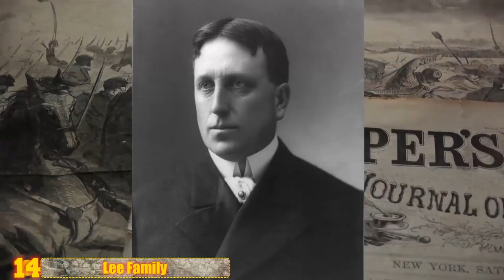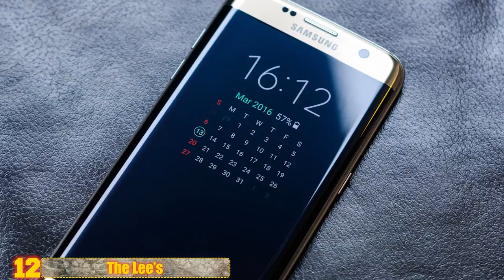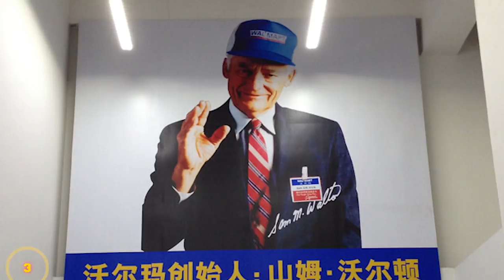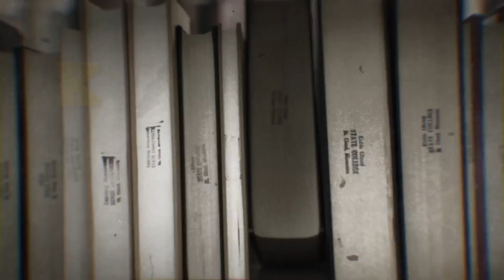LARGEST Family Fortunes in the World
From royal families that rule entire countries to the massive fortune of a secretive candy company here’s the world’s wealthiest families.

6. Mexican Mogul

Headed by Carlos Helu also known as the Warren Buffett of Mexico, the Helu unit is said to be worth roughly 65 billion dollars. Carlos made his fortune by controlling America Movil, Latin America’s largest mobile telecom firm. His business interests reportedly account for around 40 percent of the listings on the Mexican stock exchange. He greatly expanded his fortune following the economic crash in 1982 by purchasing investments at low prices that later became extremely valuable. He also own a large chunk of the New York Times.

5. The Mysterious Candy Empire

Secrecy is company policy for Mars, the candy making empire. Employees are warned to never speak to reporters and defend the company’s all important privacy. It’s the way Forrest Mars Sr. and his sons after him have run the company for the last eight decades. Forrest was known as an intense recluse who would often have angry outbursts. He also built an extremely good business that is responsible for some of the most popular confections out there including M&M’s, Twix, Starbursts and Skittles. Today Mars produces over 400 million M&M’s every single day and the Mars Family is worth around 78 billion dollars.

4. The Koch (coke) Family

Today Koch (coke) Industries is the second largest privately owned company in the United States with sales northwards of 100 billion. The business was started by Fred Koch, who earned his fortune by developing a new oil refining process in the 1920’s. His four sons would assume control of the company, until, in the 1980’s two of the brothers, William and Frederick, attempted a takeover. This failed, leaving Charles and David as the sole leaders. In the years since Charles and David’s wealth has ballooned to become much greater than their two brothers. The entire family’s total net worth is estimated at 82 billion dollars.

3. America’s Wealthiest

In terms of revenues the Walton Family owns the world’s largest company, Wal Mart. Founders Sam Walton and his brother Bud both died in the 90’s but passed on their lucrative company to seven heirs, who today own about half of Wal Mart’s stocks. With a net worth of around 130 billion dollars they are easily America’s most wealthy family.  As of January 2017 Walmart operated nearly 12 thousand stores in 28 countries around the world. Ventures outside of North America have had mixed results. Operations in the U.K., China and South America have seen great success while those in Germany and South Korea have failed.

2. The House of Saud

Since the mid 1700’s the House of Saud has been the ruling royal family of Saudi Arabia. The modern family is led by the descendants of Ibn (e bin) Saud, the modern founder of Saudi Arabia. The most influential member of the family is of course the king, who today is Salman bin Abdulaziz. His net worth alone is said to be 17 billion and he’s not even the richest member of the family. Prince Al Waleed bin talal is the 34th richest dude in the world at 28 billion dollars. In total estimates say that the House of Saud is worth a staggering 1.4 trillion dollars, making them one of the richest families in the world.

1. The Rothschild Family

No one is really sure how much the Rothschild family is worth today. Estimates that have been retracted range from a whopping 350 billion to ridiculous amounts that are in the trillions of dollars. Originally from Germany they Rothschilds, starting with Mayer, spent the 18th century establishing banking and finance houses throughout Europe. By the 19th century the family possessed the largest private fortune in modern world history. Today the wealth is divided among a number of descendants whose financial interests cover a wide range of fields including financial services, real estate and mining. It's scary how much money this family must have, they have to be the richest clan on the planet.